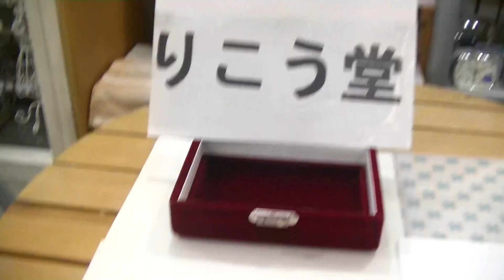室蘭市 時計店 茶色のワニ皮時計バンドが入荷しました。